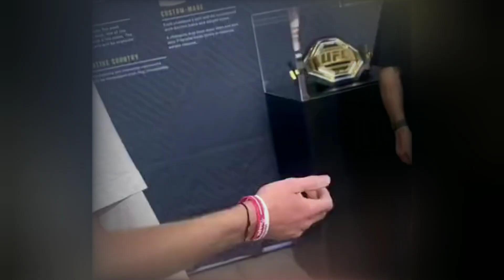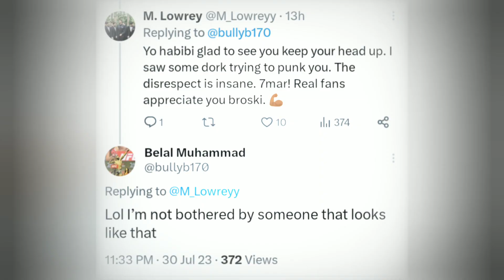Fan DISRESPECTS UFC Fighter Belal Muhammad